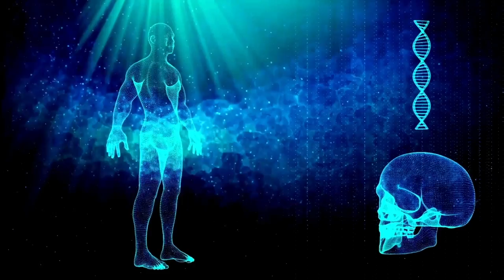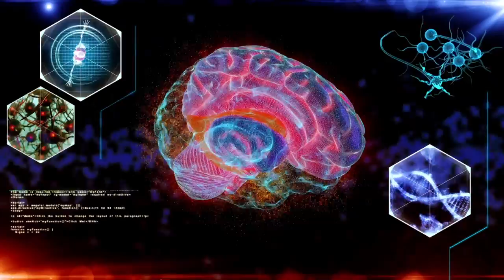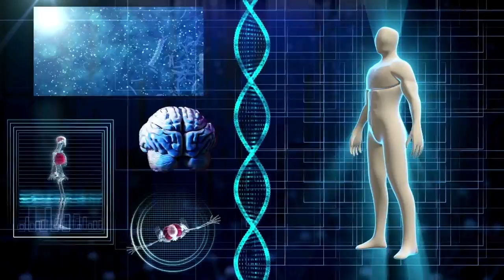NOVAS ATUALIZAÇÕES DE DNA - O QUE FAZER PARA DIMINUIR OS INCÔMODOS - PORTAL 22.02.222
Mensagem do conselho planetário - portal 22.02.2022

Os sintomas que a humanidade está sentindo com toda a atualização feita no nosso DNA. Você também está sentindo?

O conselho planetário explica o motivo destes sintomas e nos dão dicas do que fazer para não sofrermos com mal estar.